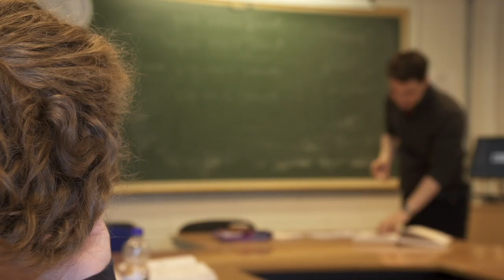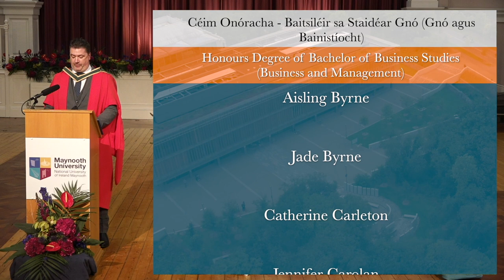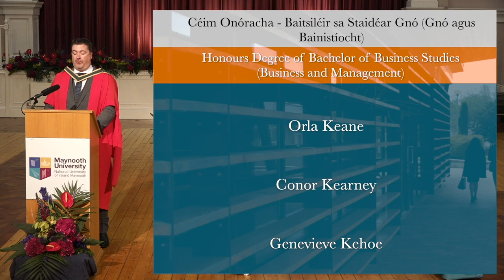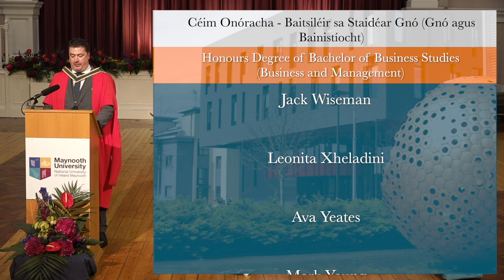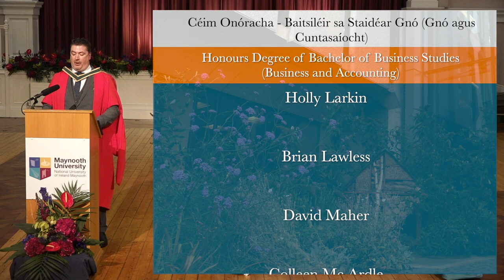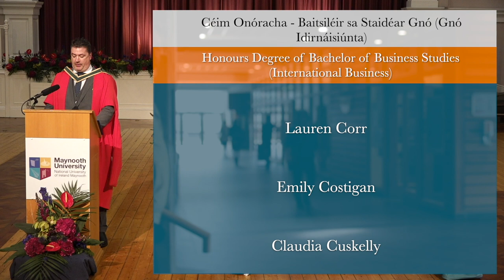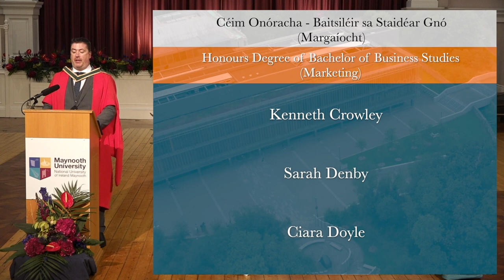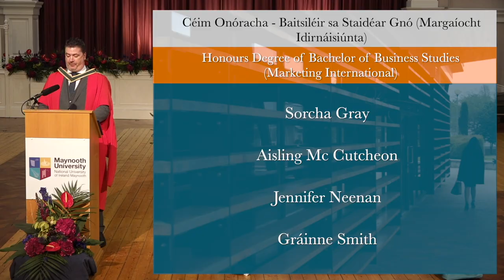Maynooth University Conferring | September 9 | 12:30 p.m. Ceremony